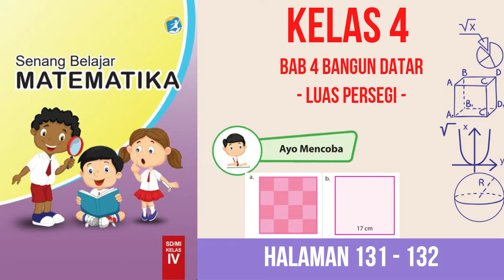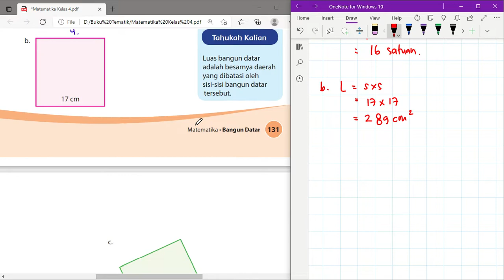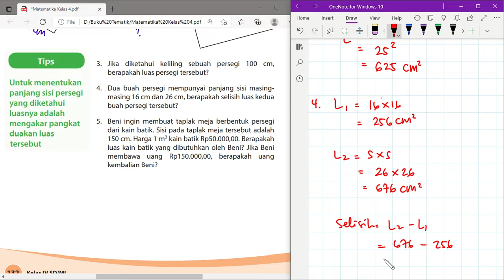Kelas 4 Buku Senang Belajar Matematika Bab 4 | Luas Persegi | Halaman 131 - 132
Hi Adik-Adik,

Di video kali ini Kak Rina akan membahas kunci jawaban Buku Senang Belajar Matematika Kelas 4 Bab 4 Bangun Datar. Dengan pembahasan Luas Persegi di Halaman 131 sampai dengan 132

Buku Senang Belajar Matematika Kelas 4 Bab 4 Bangun Datar, luas persegi, rumus luas persegi, kunci jawaban senang belajar matematika kelas 4 halaman 131, kunci jawaban senang belajar matematika kelas 4 halaman 132,